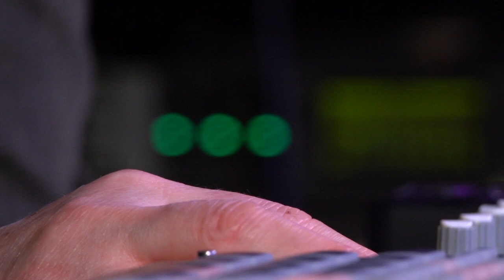I'm Doctor Buoyant at the Spirit of Gravity, Brighton, 4th April 2024.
Excerpts with minimal edits. from the set by one of the founders of 'Spirit of Gravity' - 'I'm Doctor Buoyant' at the Spirit of Gravity, Brighton, 4th April 2024. Hand held video by me, Tony Bowall.